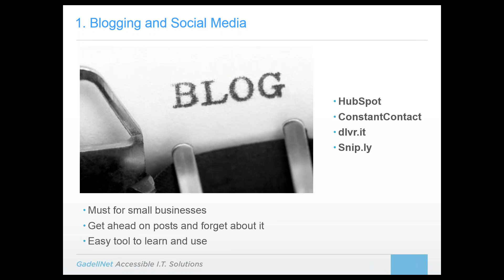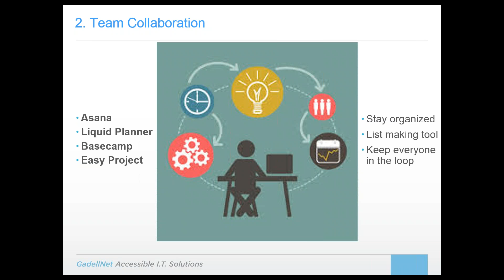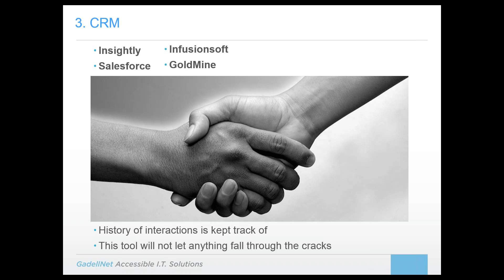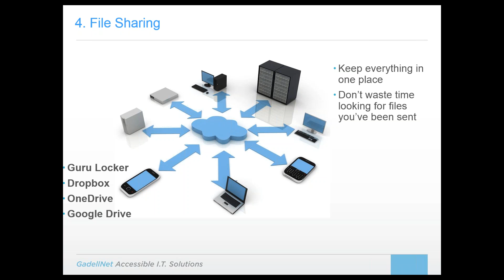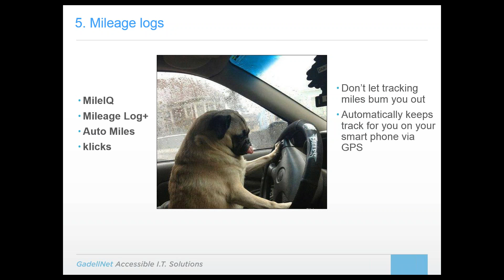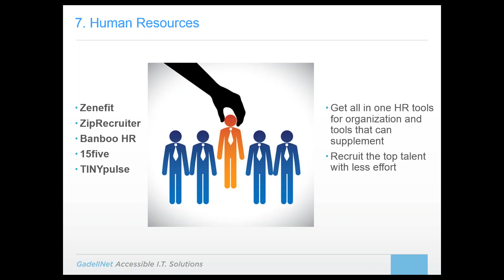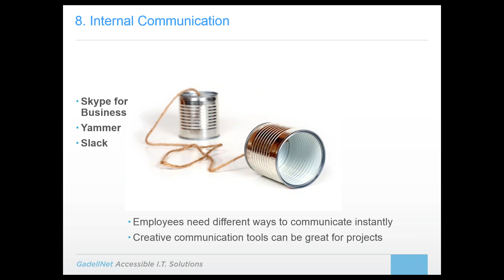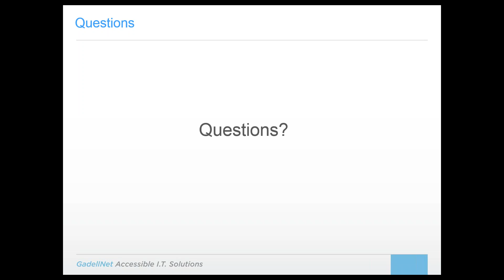GadellNet Top 10 Automation Tools Webinar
10 automation tools to help compound your marketing efforts to make more time for what is important- making profits.